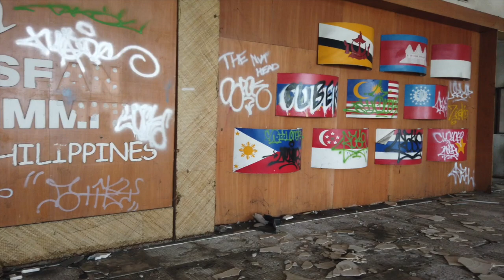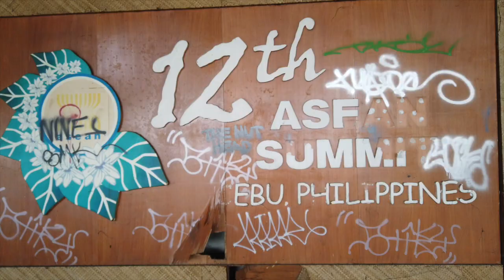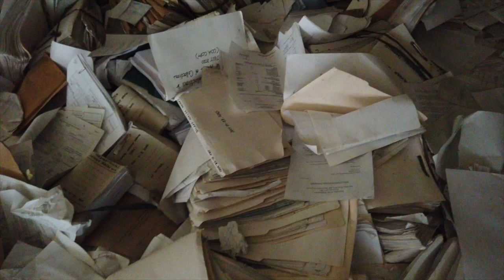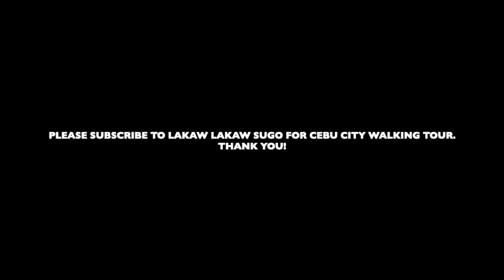CEBU ABANDONED CONVENTION CENTER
ABANDONED CICC CEBU PHILIPPINES (Cebu International Convention Center)

The convention center that once brought pride to Cebu close to a decade ago is now an abandoned and worn out structure with its grounds now used as a temporary evacuation center of Mandaue City fire victims.

This was recorded on Saturday, July 29, 2023 at 10:00 AM. Recorded with a DJI Osmo Pocket in 4K at 60 FPS.